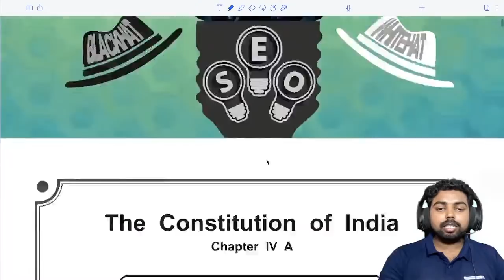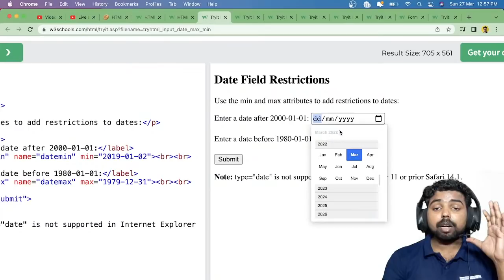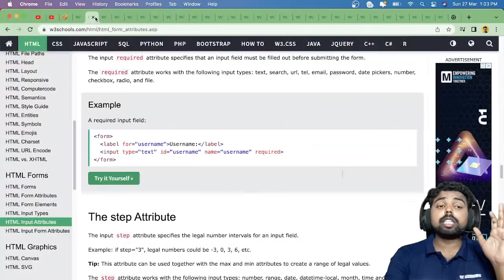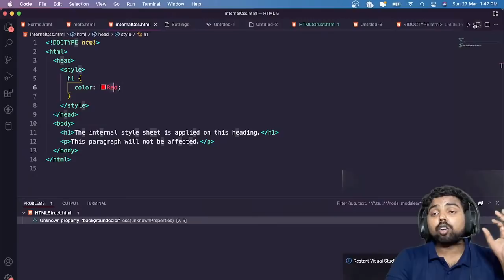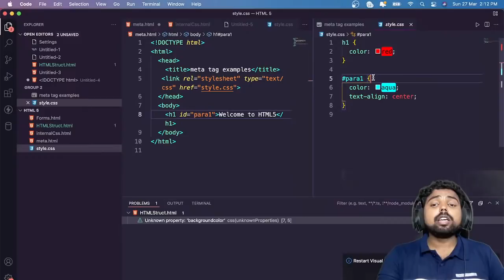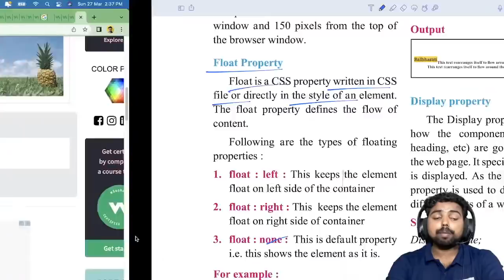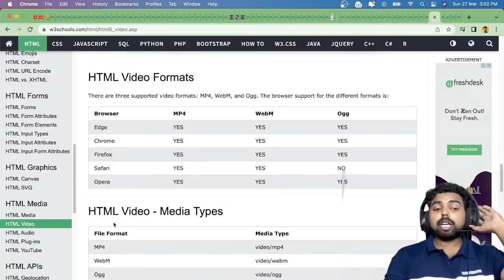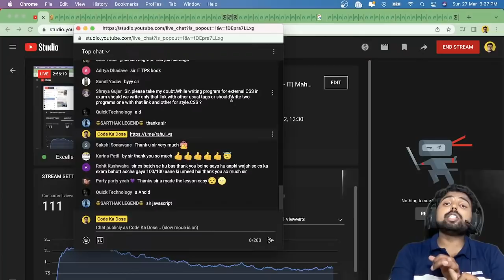1. Advance Web Designing | HSC - IT| Maharevision | Maharashtra Board | Information Technology (IT)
Advance Web Designing | HSC | Maharevision | Maharashtra Board | Infromation Technology (IT)